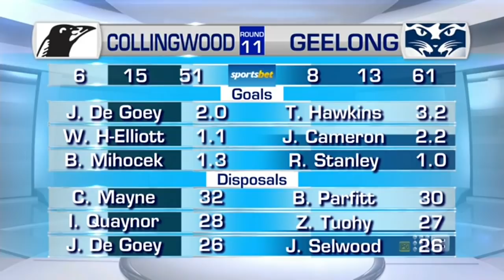How Quinton Narkle reminds Isaac Smith of Dustin Martin - Sunday Footy Show | Footy on Nine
Geelong veteran Isaac Smith joins the Sunday Footy Show after Round 11 win over Collingwood.